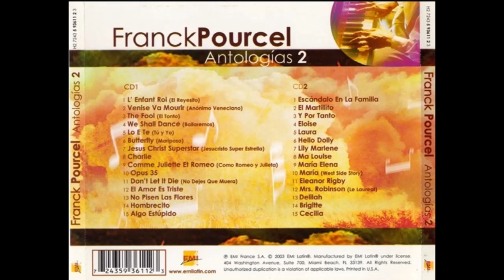Franck Pourcel - Antologias 2. CD1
Franck Pourcel - Antologias 2. CD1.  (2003)

2 x CD  EMI Latin  h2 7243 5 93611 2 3

EMI France S.A.
Manufactured by EMI Latin